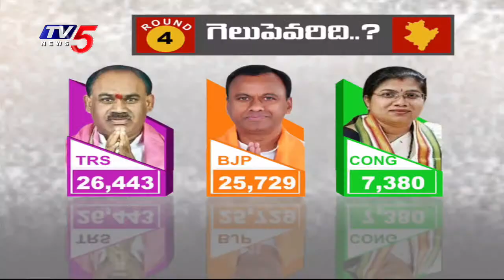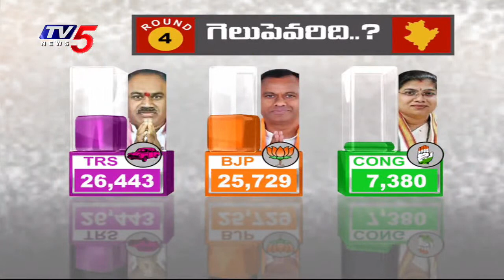Breaking News : 5వ రౌండ్లో కమలానికి షాక్ కారు | Munugodu Result | 5th Round | TV5 News